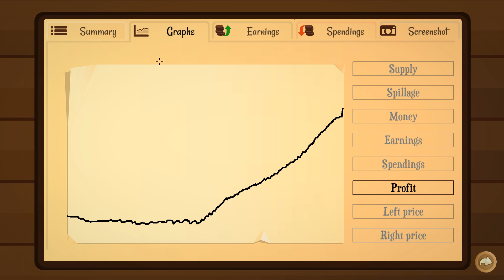Turmoil # 18 - Ich brauche Geld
« Let's Play Turmoil   »

« Suchst du auch nach dem Saft des lebens ? »